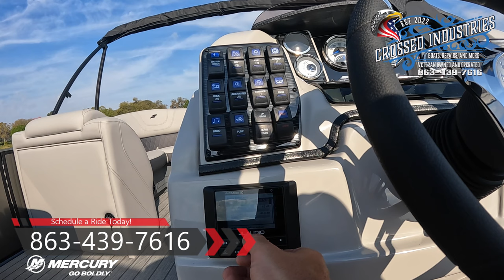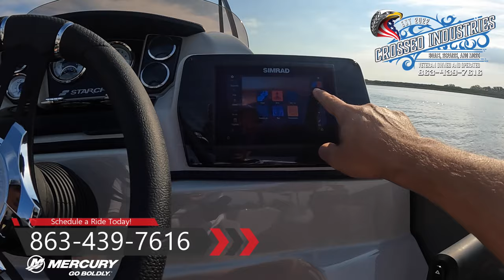Starcraft CX 23 DL Bar Demo Ride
We were tempted to describe the CX pontoons as being the best in their class, but the reality is that they’re in a class all of their own. From the stylish fencing and rail accents to the breathtaking consoles inspired by our immaculate SX series, our CX series delivers incredible comfort, style, and value. With plush pillow top lounge seating and a bimini top sure to please everyone in the family.

Black Anodized Rails,
Deck Trim and Top Frame Black Painted Tubes (3 Tubes)
Playpen Cover Black
Playpen Cover Installation
Dual Battery Switch
Pop Up Cleats 4
Cupholders Lighted
Simrad GO7
Deluxe Ext Deck Ski Tow
Teak Weave Two Grey
Full Coastal Package
Mercury Gen 2 Prerig